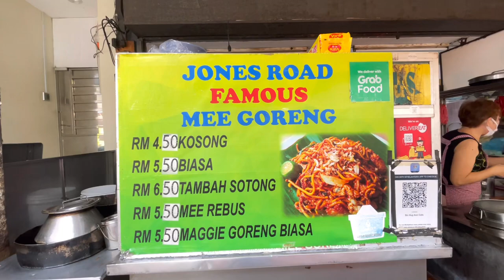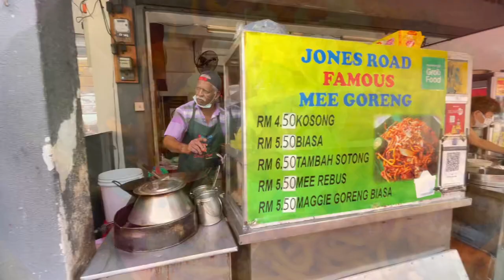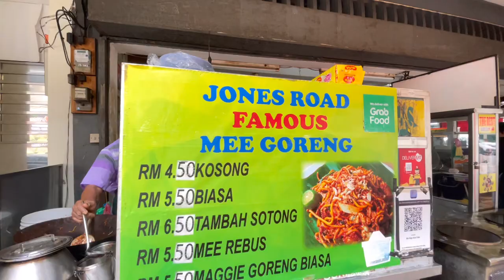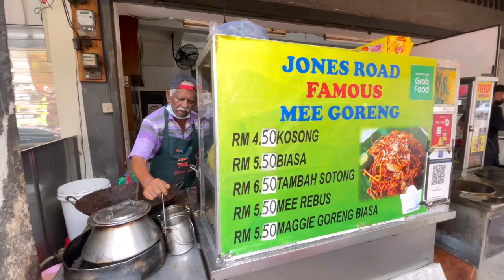Street Food Malaysia || JONES ROAD FAMOUS MEE GORENG PENANG || Asal berniaga dulu Jalan Jones.